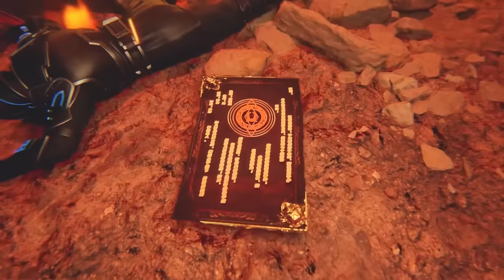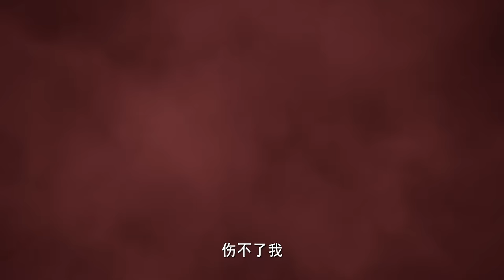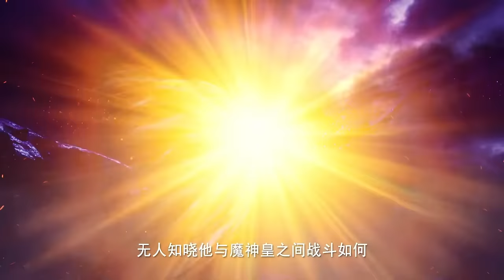🔯龙皓晨成功收获神剑！战士殿归顺龙皓晨，小队集结准备猎魔！【神印王座 Throne of Seal】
② 下载WeTV APP可以看更多精彩C-drama最新节目： #20231015
💝感謝關注！🥰
【频道推荐】
Soul Land#唐三#小舞#tangsan#xiaowu#douhundalu